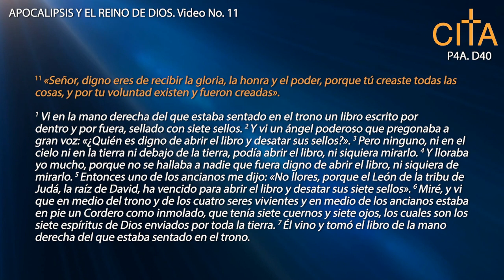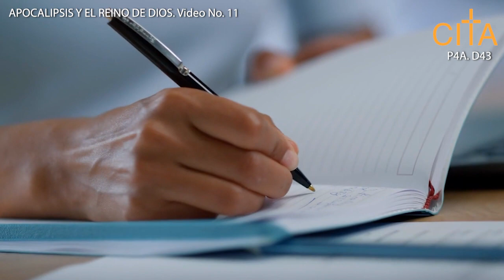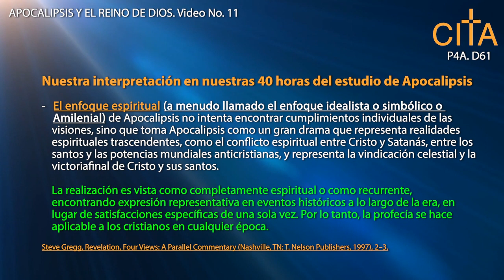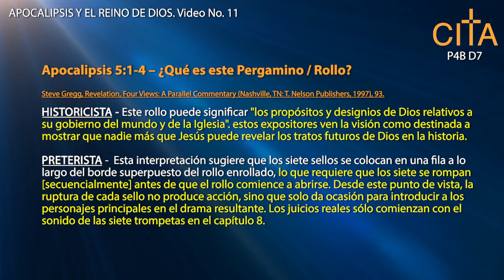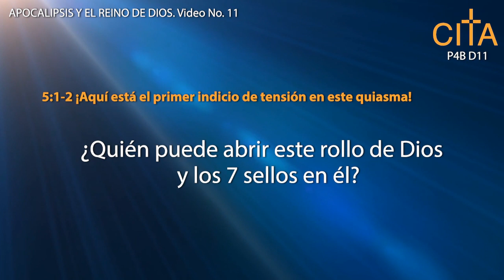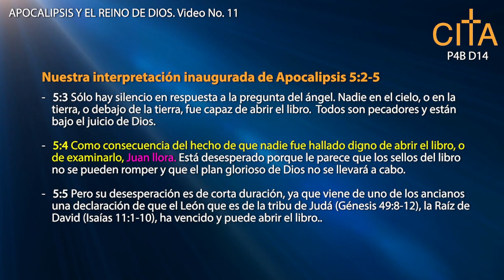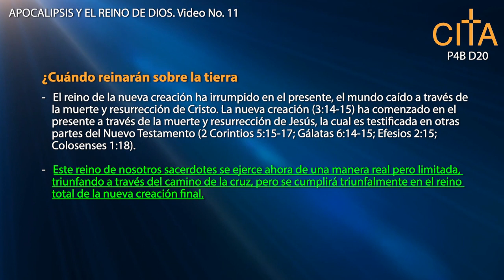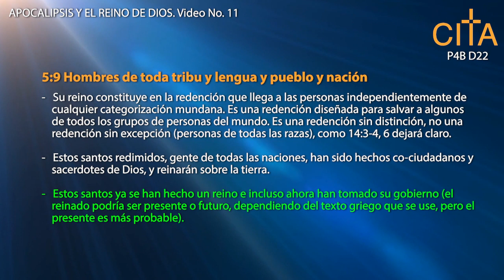APOCALIPSIS VIDEO 11